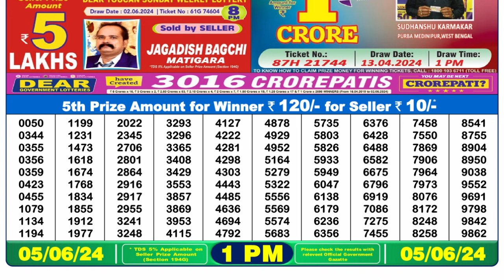🔴 Lottery Sambad Live 01:00pm 05/06/24 Morning Nagaland State Dear Lottery Result Pdf Download